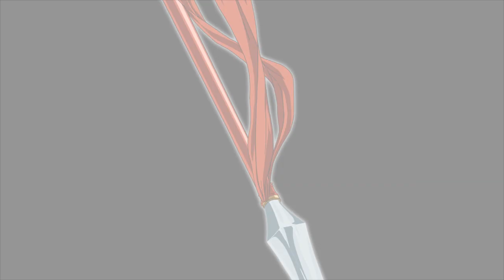King of Fighter XIII #2 : đang cải thiện skill OwO